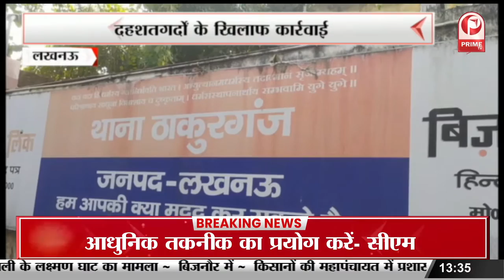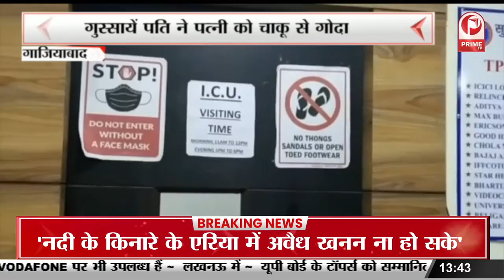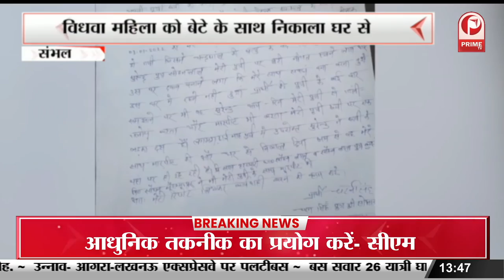Udaipur Murder Case: Deputy CM ब्रजेश पाठक ने कहा ‘हत्यारों को मिलनी चाहिए फांसी की सजा’ || Prime Tv